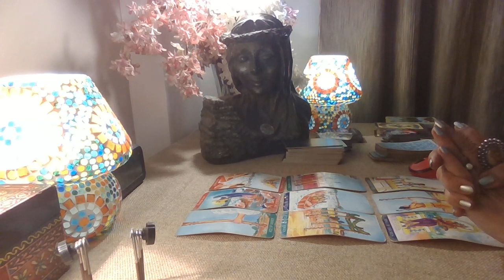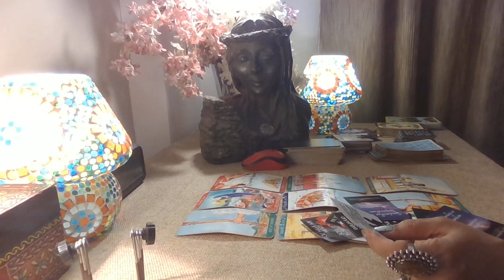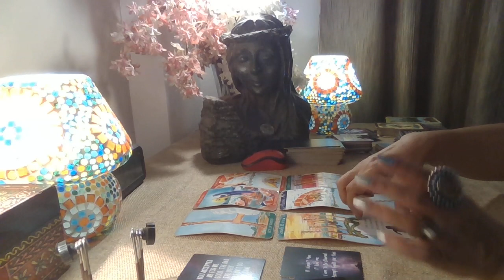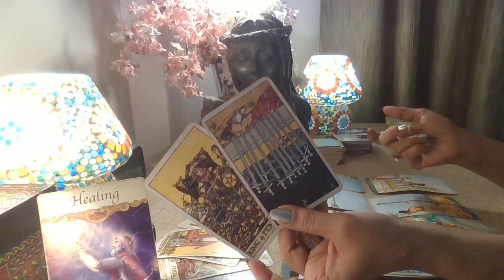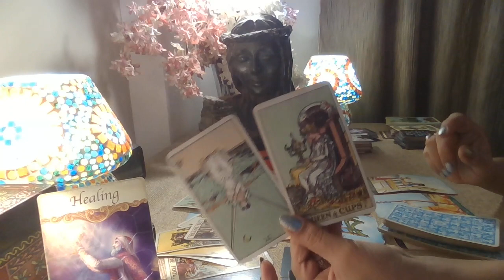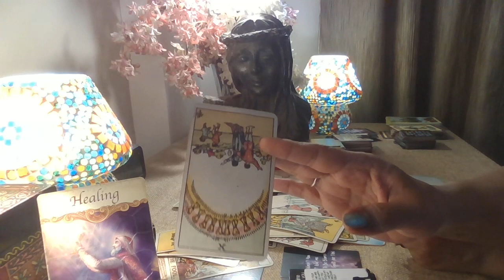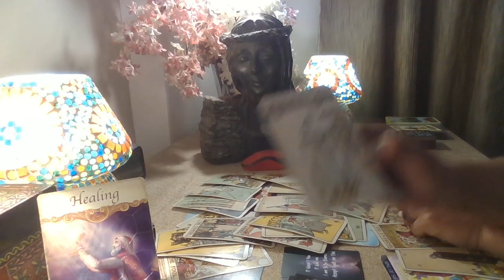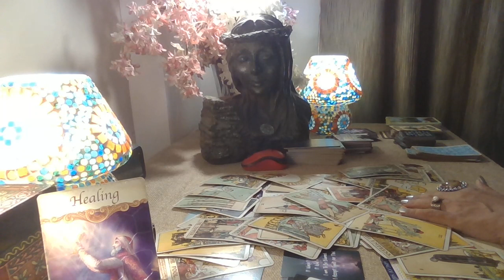Pisces Tarot - HUGE MISUNDERSTANDING !!! / Love Bytes / End July 2022 /